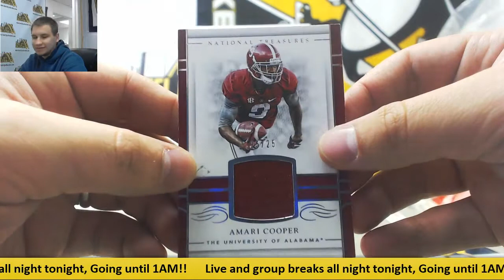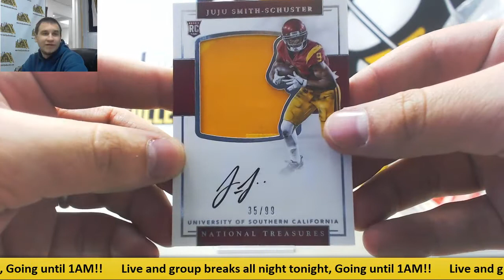Brian-(1) 2017 Panini NT CFB Live Break